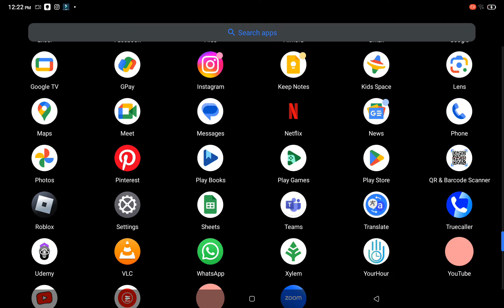squads gameplay #2 i think